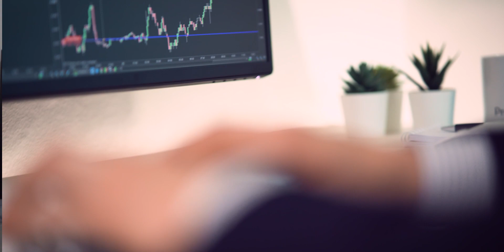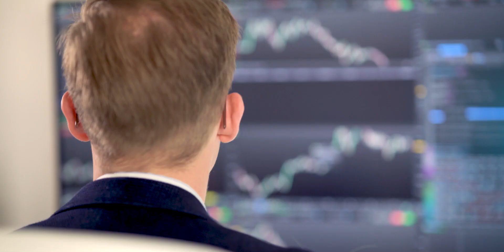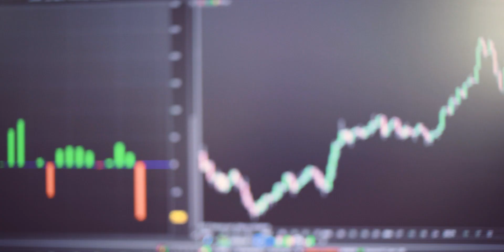Why would we sell our algos? The 3 main reasons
Why would anyone sell their algorithms if they are as good as they say?

Algo trading made easy with Plug and playable algorithms for the ProRealTime® software.

The ProRealAlgos team is a small close-friended team of experienced traders and programmers. In May 2020 we decided to start renting out algos based on the code that we ourselves already had been running for years.

We know that our customer relationships are a win-win situation. Our customers are running robust algos that will save them time and make them money. And for us, the ProRealAlgos team, our customers means a risk free income in addition to the risk based income that the same algos are already giving us. Also, we just like the fact that we are saving people's time and money.

We have no link with the ProRealTime™ entity that offers the ProRealTime™ trading software